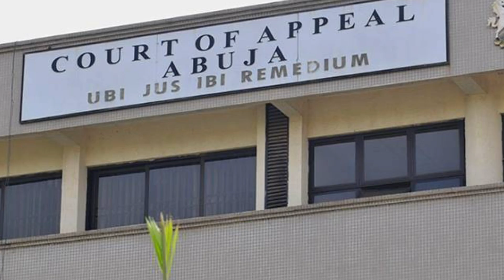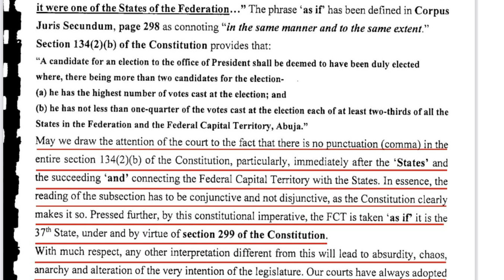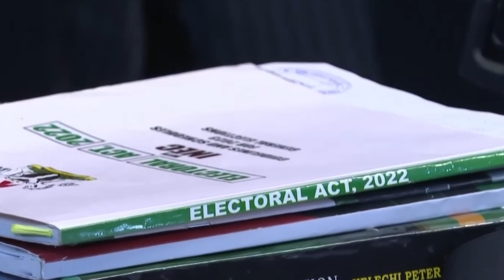PEPT: How The 5 Judges Will Determine Peter Obi's Fate in His Petition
After the final showdown in the legal battle between Peter Obi and President Bola Tinubu over the 25 February presidential election, the Presidential Election Petition Court in Abuja on Tuesday reserved its judgement. A five-member panel of the court headed by Haruna Tsammani said a date for judgement would be communicated to parties in the suit. The verdict is expected to be delivered before the end of September.

Labour Party’s presidential candidate, Mr Obi, urged the court in his petition he filed at the court in May to nullify President Tinubu’s victory at the 25 February presidential election. Mr Obi alleged, among other issues, that Nigeria’s electoral commission, INEC, failed to “substantially comply with the provisions of the Constitution and the Electoral Act” in its conduct of the polls.